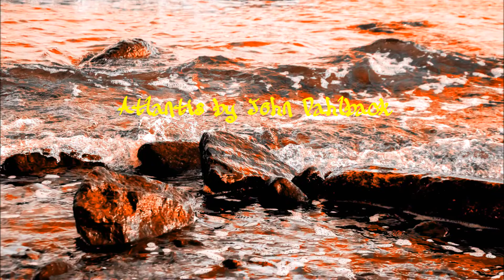Atlantis by John Dahlback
The background image is copyright-free; here is where I found it